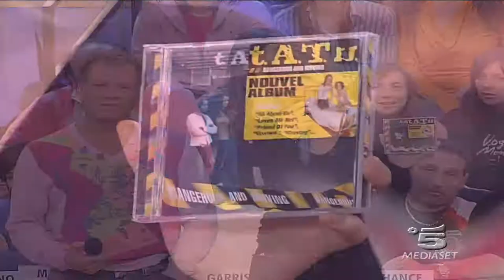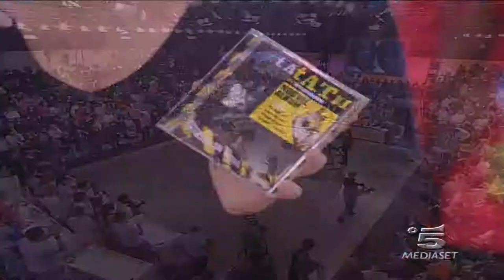t.A.T.u. All About Us (Live Amici Show 2005) HD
Performance of t.A.T.u. on the Italian TV show "Amici di Maria De Filippi" hosted by Italian presenter Maria De Filippi. Date performance: November 26, 2005